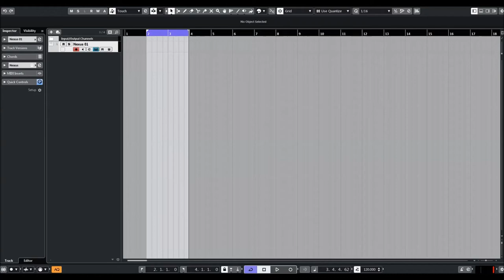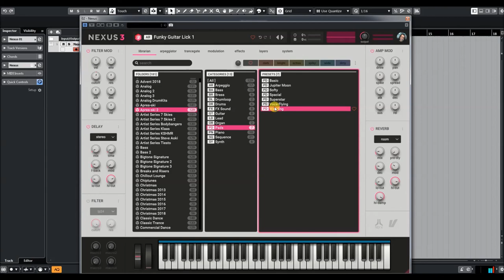ReFX Nexus 3 | Expansion Apres-Ski 2 | Short Preview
ReFX Nexus 3 | Expansion Apre-Ski 2 | Short Preview
Party on! The new Apres Ski 2 expansion is here, and it's jam packed with 128 presets of day-to-night sounds for party producers everywhere.

Whether you need a feel-good jam for a winter holiday or a summer carnival, just drop these fresh arpeggios, leads, drums, basses, guitars, and effects into the mix, and fire up the good times!

Presets Preview:
00:00 Arpeggio
01:00 Sequence
02:11 Drumloop
02:20 FX
02:37 Bass
02:56 Brass
03:06 Guitar
03:22 Synth
03:38 Pads

* 1,555 sound-presets divided into 24 categories
* 1,397 multi-samples (~9 GB uncompressed, 6.2 GB compressed)
* 119 arpeggiator-presets
* 95 effect-presets
* 52 trancegate-presets